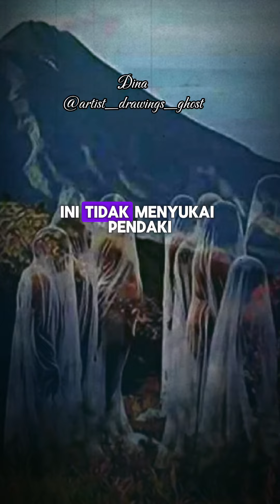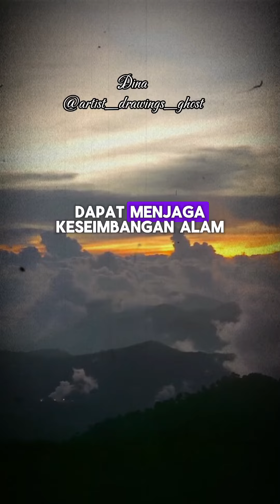keindahan dan mitos yang menyelimuti gunung Sumbing